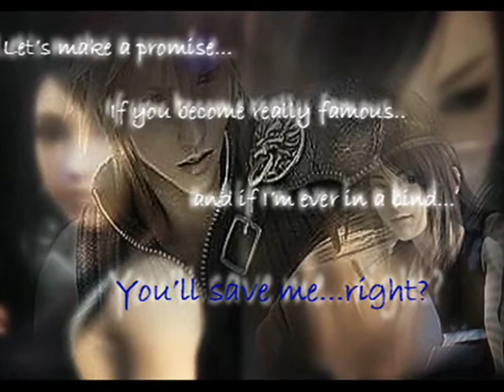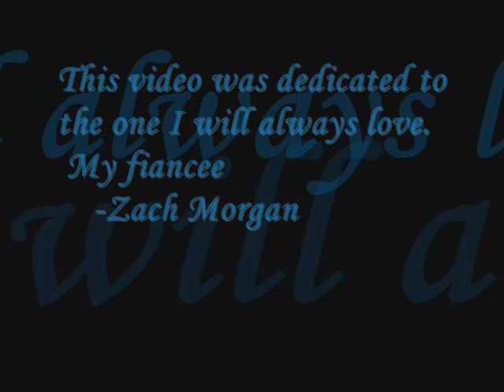Cloud and Tifa Tribution. Boys Like Girls- Thunder